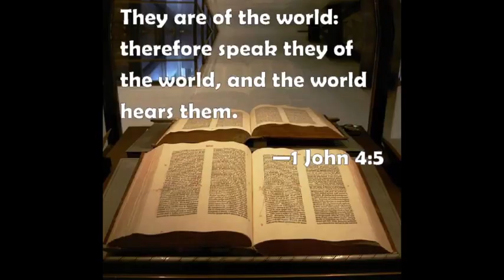IUIC take the Jab Test 👃🏾